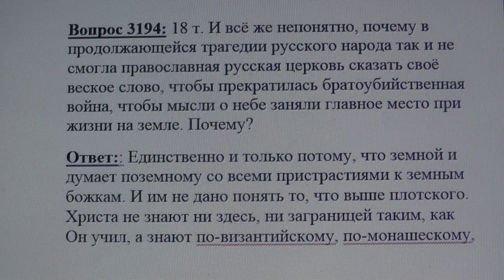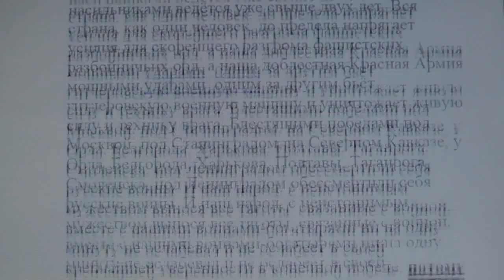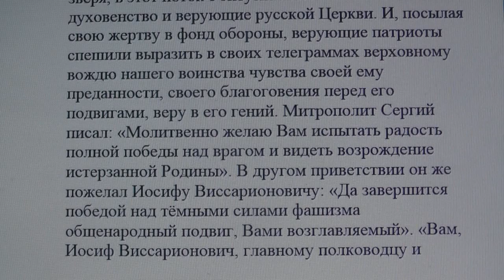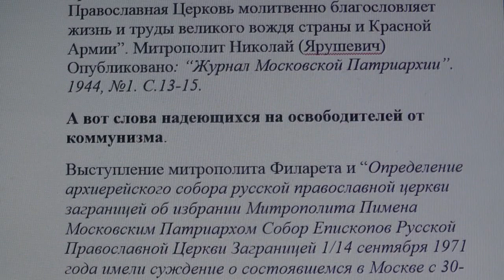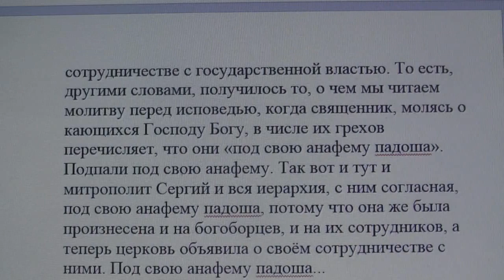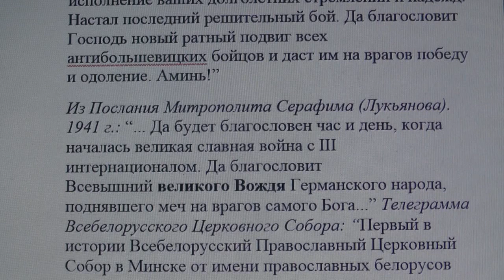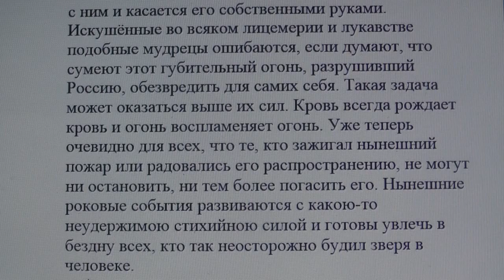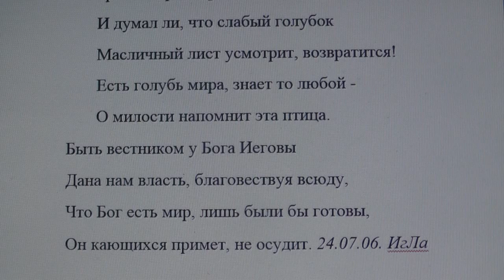3194. Что сказать чтоб прекратилась братоубийственная война?